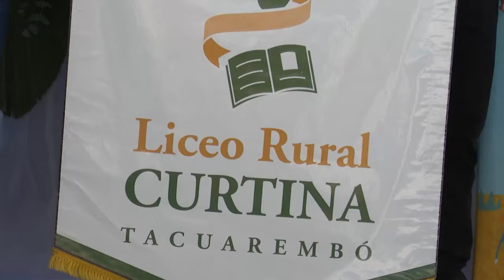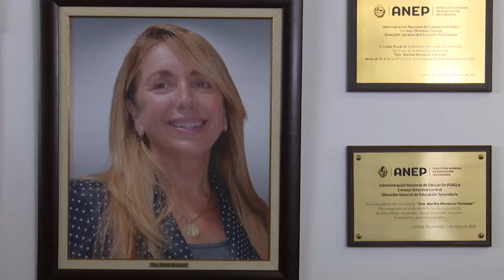Fue inaugurado el nuevo local del Liceo Rural de Curtina "Dra. Martha Montaner".